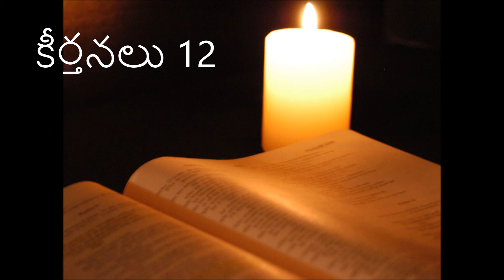PSALMS 12 -- (TELUGU)